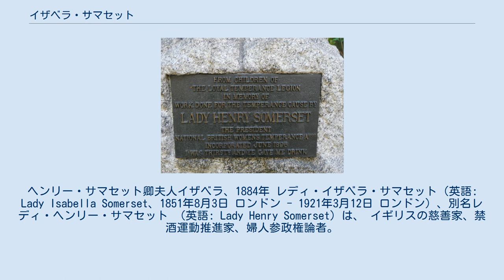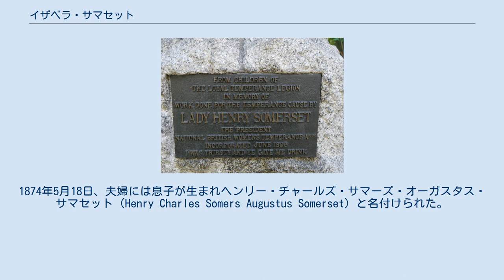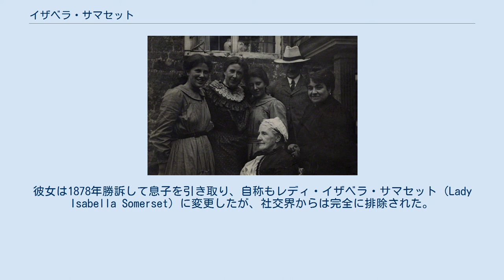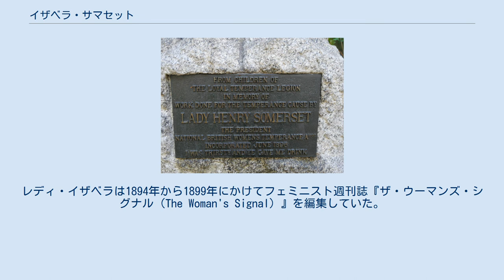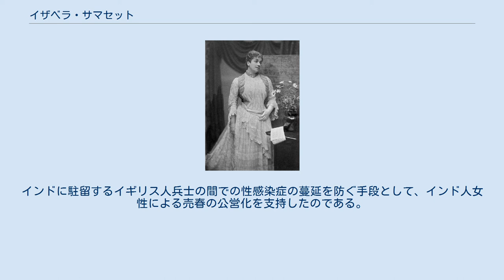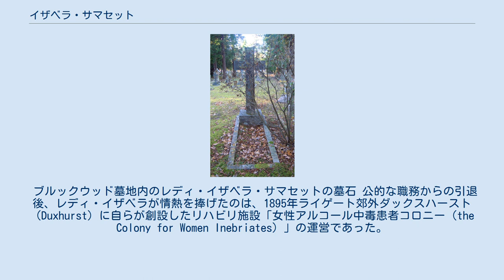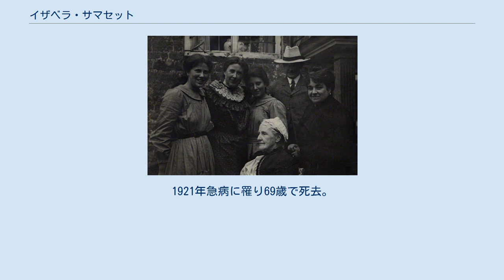イザベラ・サマセット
女性の権利活動家_(イギリス)
ヘンリー・サマセット卿夫人イザベラ、1884年 レディ・イザベラ・サマセット（英語: Lady Isabella Somerset、1851年8月3日 ロンドン - 1921年3月12日 ロンドン）、別名レディ・ヘンリー・サマセット （英語: Lady Henry Somerset）は、 イギリスの慈善家、禁酒運動推進家、婦人参政権論者。
 レディ・イザベラ・キャロライン・サマーズ＝コックス（Lady Isabella Caroline Somers-Cocks）は、第3代サマーズ伯爵チャールズ・サマーズ＝コックスとその妻ヴァージニア・パトルの間の長女だった。
母方の伯母に写真家ジュリア・マーガレット・キャメロン、母方の従姉に小説家ヴァージニア・ウルフの母ジュリア・スティーヴンがいる。
家庭で教育を受けた。
男兄弟がおらず、妹アデラインと共に父の財産の共同相続人に指名されていた。
末の妹ヴァージニアはジフテリアで夭折した。
きわめて信心深い少女で、一時は修道女になることを考えたこともあった。
 1872年2月8日、ヘンリー・サマセット卿と結婚し、以後はレディ・ヘンリー・サマセット（Lady Henry Somerset）として知られるようになる。
この縁組は双方にとって理想的なものに思われた。
夫は第8代ボーフォート公爵の次男で、分与される財産は無いに等しく、イザベラの裕福な相続財産が夫婦の生活を支えた。
1874年5月18日、夫婦には息子が生まれヘンリー・チャールズ・サマーズ・オーガスタス・サマセット（Henry Charles Somers Augustus Somerset）と名付けられた。
しかしヘンリー卿は同性愛者で、そのため結婚生活は悲惨な失敗に終わる。
男性同性愛は当時のイギリスでは重大な触法行為だったが、女性たちは夫のどんな不品行にも目をつぶるのが美徳とされていた。
レディ・イザベラは自ら夫の許を去り、息子の養育権を夫から勝ち取るために訴訟を起こし、夫の性的指向を社会に暴露したことで、それまで属していた上流社交界から非難された。
彼女は1878年勝訴して息子を引き取り、自称もレディ・イザベラ・サマセット（Lady Isabella Somerset）に変更したが、社交界からは完全に排除された。
ヘンリー卿は立場を失ってイタリアに逃亡したが、夫婦はレディ・イザベラの信心深さのために離婚に踏み切ることはしなかった。
レディ・イザベラは実家にほど近いレドベリーに居を移し、慈善活動に没頭する日々を送った。
1883年父が世を去ると、彼女はイーストノア城、サリーとグロスターシャーの所領、ロンドンの邸宅とイーストエンドの貧民街に所有する地所を相続した。
彼女はアングリカンとして育ったが、1888年代メソジスト派に改宗している。
 レディ・イザベラ・サマセット（右端）、（左から）レイ・ストレイチー、メアリー・ベレンソン、ハンナ・ウィタル・スミス（着座）、カリン・スティーヴン、ローガン・パーサル・スミス、1904年の写真 レディ・イザベラは親友が急性アルコール中毒による譫妄を起こして自殺したことをきっかけに禁酒運動に目覚めた。
その雄弁さと押しの強さから、彼女は1890年大英帝国婦人禁酒協会（BWTA）会長に就任する。
翌年レディ・イザベラはアメリカ合衆国へ視察旅行に出向き、世界婦人キリスト教禁酒協会（WWCTU）会長フランシス・ウィラードと会談し、ボストンで開催されたWWCTUの会議で演説を行った。
ウィラードはその後まもなくレディ・イザベラをWWCTU副会長に選任し、複数回イギリス側の組織を訪問した。
レディ・イザベラのBWTA会長在任中、組織は急成長し大きな政治的社会的影響力を持つようになった。
彼女は自由党の政治家たち、ロバーツ元帥、ウィリアム・ブースらと連携した。
レディ・イザベラはバース・コントロールの啓発に努めた。
1895年、彼女は「道徳的な罪は望まない子供と共に生じる」と唱えた。
1897年までに、国教会の高位聖職者ベイジル・ウィルバーフォースとの友人関係のおかげもあり、彼女はアングリカン教会に帰順した。
 彼女の反対者たちはBWTAにウィラードが大きな影響力を持ちすぎていると主張した。
レディ・イザベラはBWTAを婦人参政権運動組織に変えるつも...